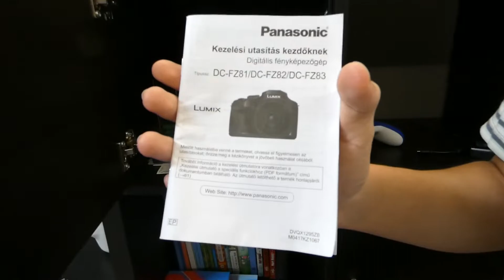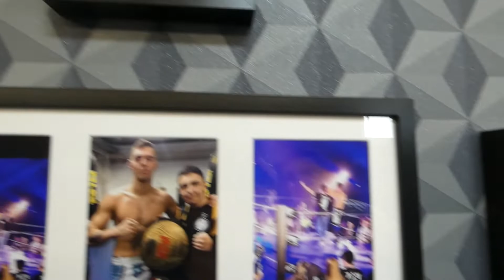ÚJ SZOBA! | Room Tour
A hang az szar, de legalább normális kamerával lett fölvéve :D
+lett egy operatőrőm